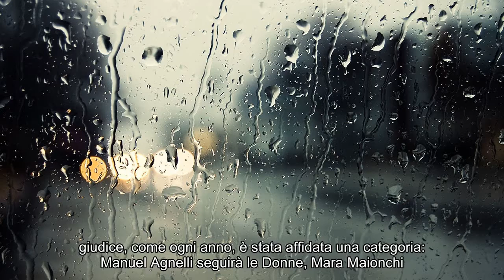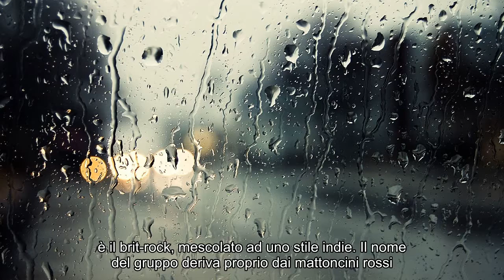Notizie calde: X Factor 12: chi sono i Red Bricks Foundation (biografia, curiosità!)